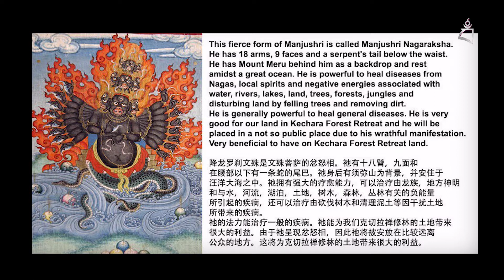Welcoming Manjushri Nagarakshasa to Kechara [ENGLISH]